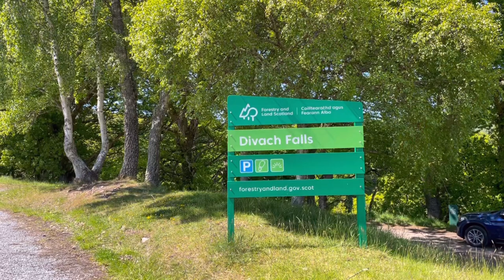5 Minute Healing Walk - Divach Falls, Drumnadrochit, Scotland